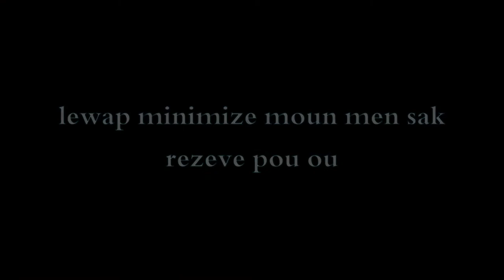Le wap minimize moun oupa konnen men sak rezeve pou ou.